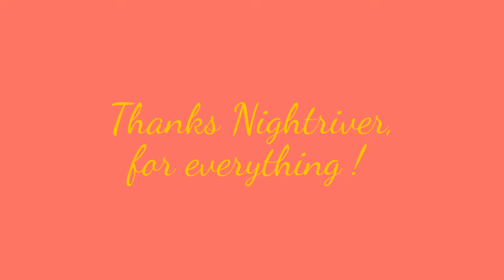Star stable - Never forgot you